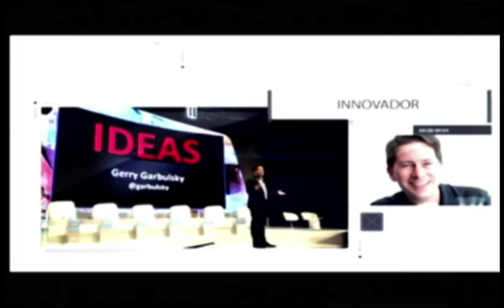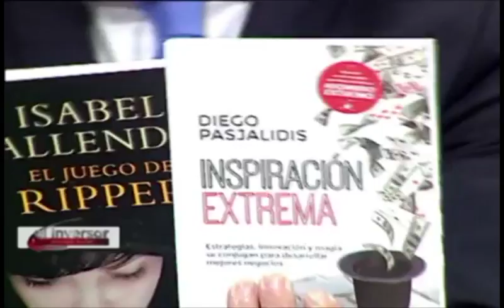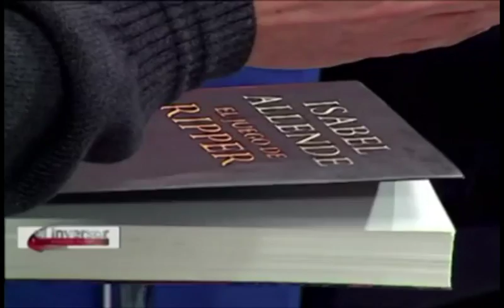Entrevista a Gerry Garbulsky sobre las ideas y el futuro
ElInversor realiza una entrevista muy interesante a Gerry sobre cómo hacer para estar preparados para el futuro y lo que se viene, cuando no sabemos qué es lo que se viene.
El valor de las ideas y de llevarlas a la realidad para generar impacto y la importancia de construir redes.

Extracto del programa El Inversor.